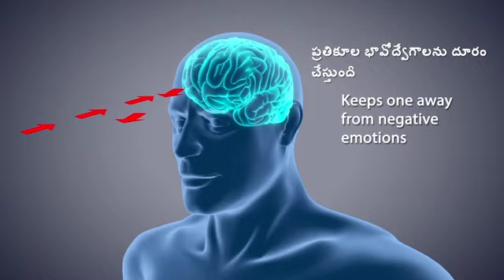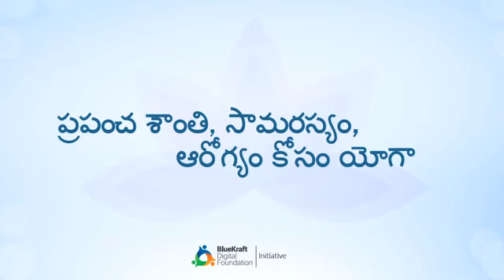Yoga With Modi Dhyana Telugu